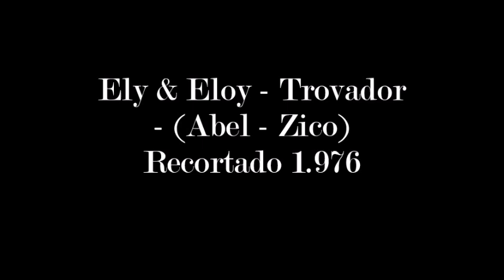Ely & Eloy - Trovador - (Abel - Zico) Recortado 1.976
LP - Ely & Eloy - 1.976 - Parabéns Meu Brasil - (CBS-104.363)